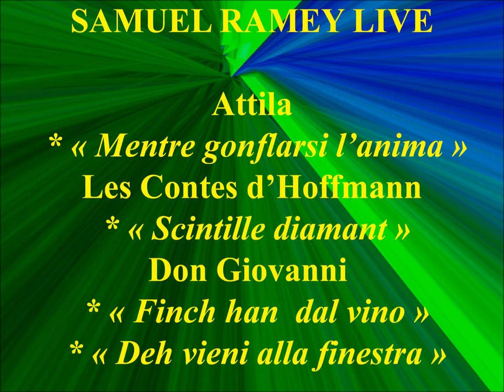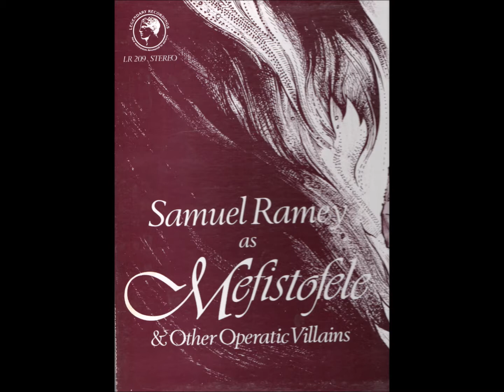Samuel Ramey Live Attila Les Contes d'Offmann Don Giovanni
Samuel Ramey Live- Attila Mentre gonflarsi l'anima- Les Contes d'Hoffmann Scintile diamant - Don Giovanni Finch han dal vino - Serenata
SAMUEL RAMEY LIVE
Attila
 *Acte 1 – « Mentre gonflarsi l’anima
Les Contes d’Hoffmann
 * « Scintille diamant »
Don Giovanni
 * « Finch han  dal vino »
 * « Deh vieni alla finestra »